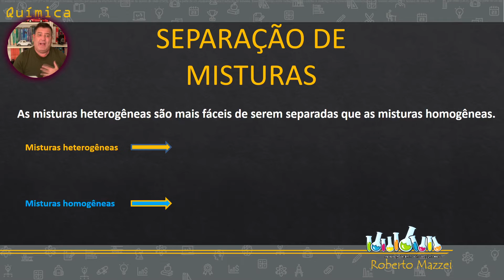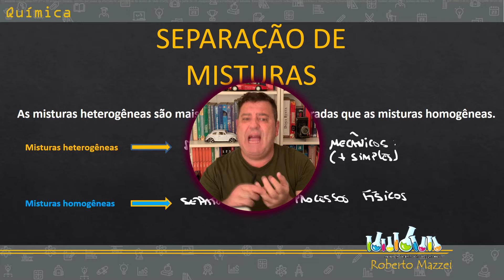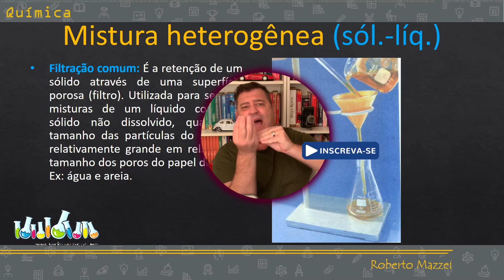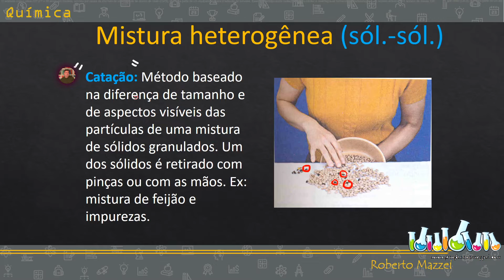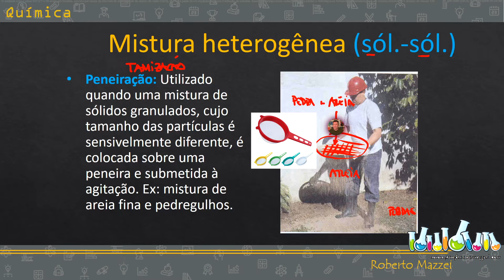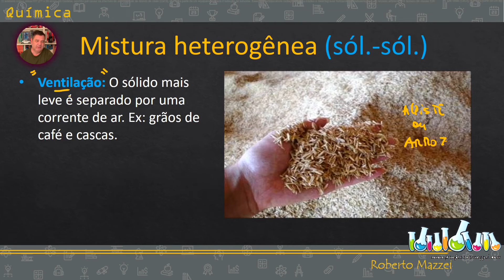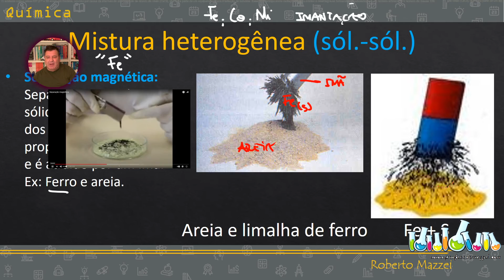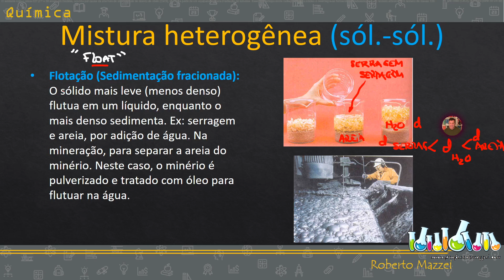💡 Separação de Misturas | Principais Processos - Química Para Iniciantes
Clique no link e descubra cursos de Química com Arte! Aprenda de forma divertida, criativa e inovadora. Aproveite essa oportunidade!
💡 Venha Participar do meu Curso de Química Química para GABARITAR o ENEM

. Separação de Misturas | Química Para Iniciantes

Nesse encontro iremos estudar os principais processos de separação de misturas cobrados pelos vestibulares.
00:00 - Introdução
01:49 - Diferença entre separação de misturas homogêneas e heterogêneas
05:23 - Filtração Comum
07:08 -  Filtração gás -sólido
08:28  - Catação ou separação Manual
09:30 - Peneiração
10:20 - Levigação
11:20 - Ventilação
13:30 - Separação Magnética ou imantação
15:30 - Flotação